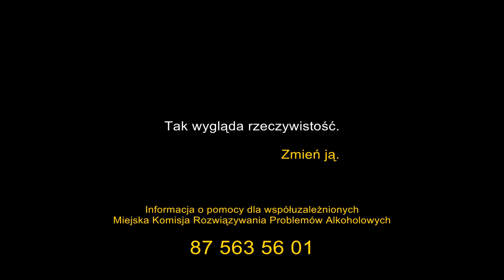Litewski minister: jestem pod wrażeniem! |TVSUWAŁKI